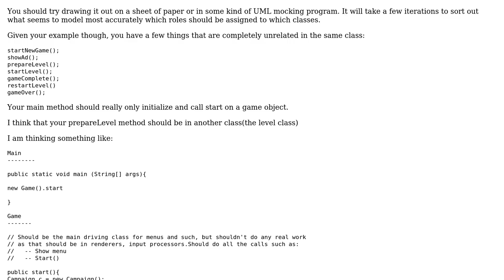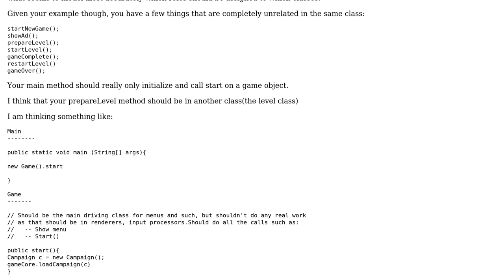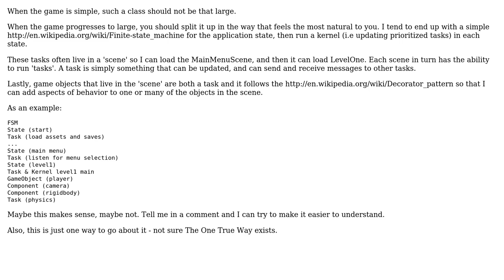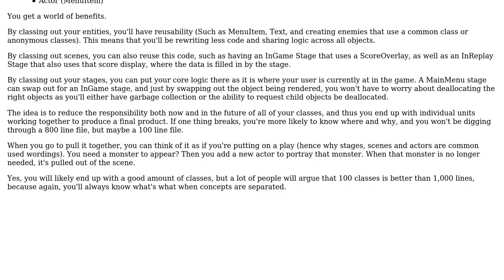Software Engineering: Escape a GameLogic god class. (4 Solutions!!)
Software Engineering: Escape a GameLogic god class

With thanks & praise to God, and with thanks to the many people who have made this project possible! | Content (except music & images) licensed under CC BY-SA | Music | Images & others | With thanks to user user1059939 user Thyme Cypher user FrustratedWithFormsDesigner user davidahines user AlexanderBrevig and the Stack Exchange Network Trademarks are property of their respective owners. You are responsible for your own actions.